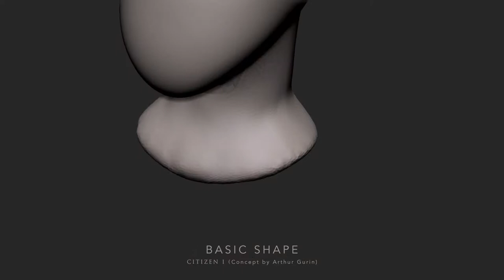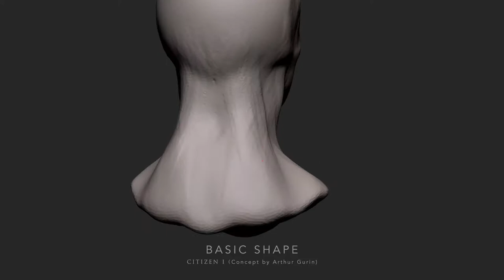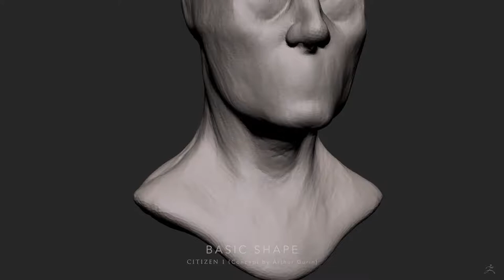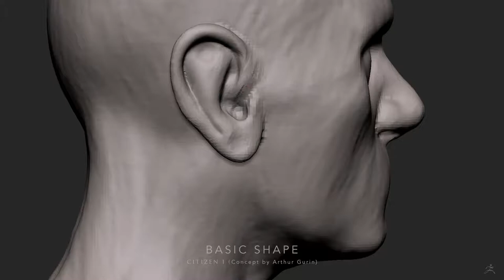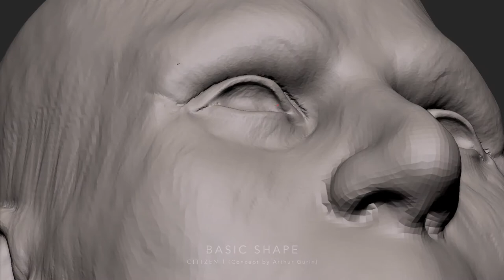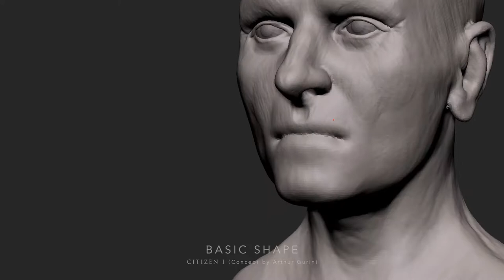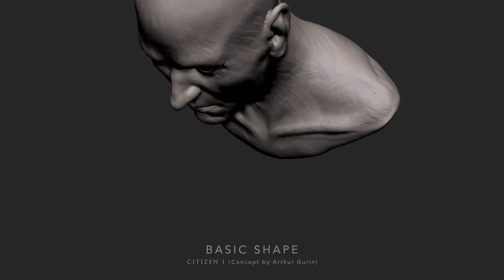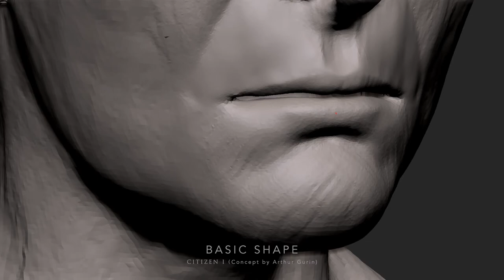Citizen I- Basic Shape (Part 1)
This part will be the first from a timelapse based on Citizen I by Arthur Gurin I broke it into smaller videos so I can show each stage and keep working on it while I share it with you. Hope you like it and C&C are always welcome.